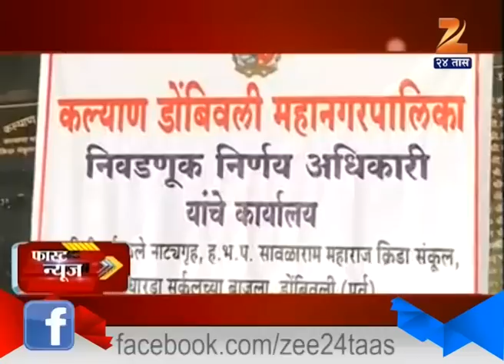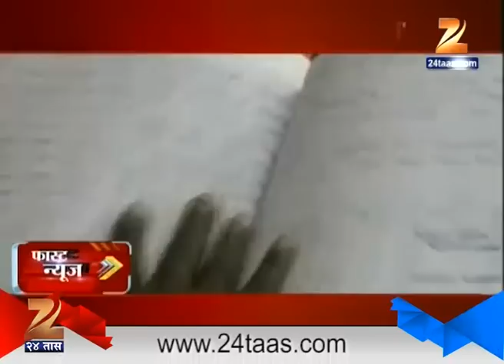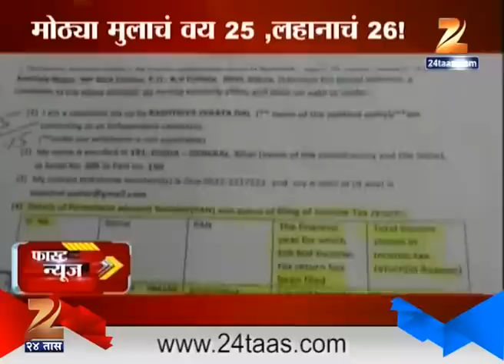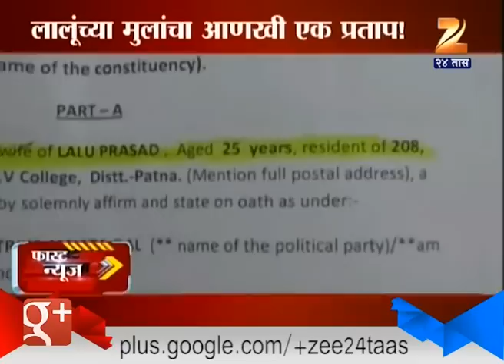Fast News : Evening 6th October 2015